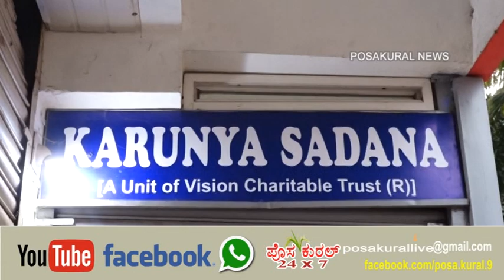ಸೀಲ್ ಡೌನ್ ಸಂಕಷ್ಟದಲ್ಲಿ ಸ್ಮಾರ್ಟ್ ಸಿಟಿ..ಇನ್ನೆಷ್ಟು ದಿನ ...?ವಾಣಿಜ್ಯ ಮಳಿಗೆಗಳ ಮಾಲಕರ ಅಳಲು...ಶಾಸಕರಿಂದ ಸಭೆ..